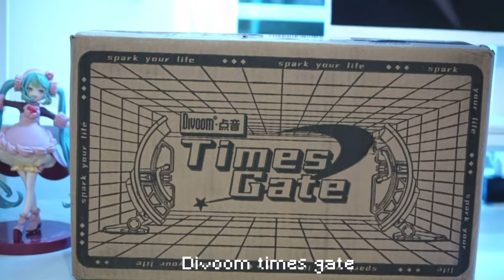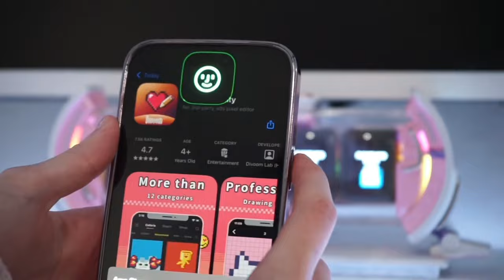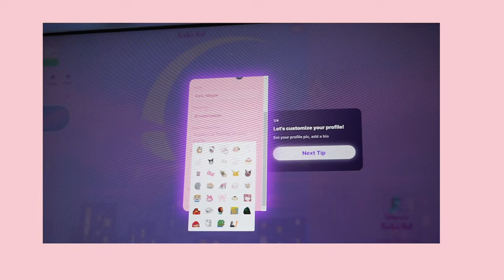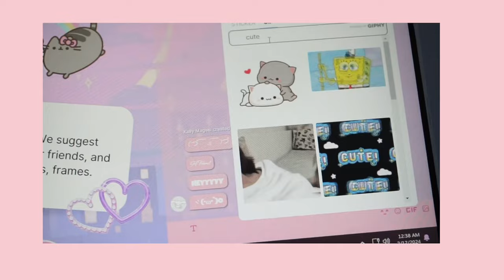mini room makeover + gaming setup (new desk + vanity) minimalist + pinterest inspired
Hi Friends! ฅ՞•ﻌ•՞ฅ

Hope you enjoyed the video! this was a fun little semi room makeover / gaming setup desk makeover, and I had a lot of fun making it! My little sister had been hogging my pc for a while so I decided to make her her own setup! she was soooo happy about it. i’m so glad i did it for her.
I tried to stick with the all-white clean aesthetic because she loves that and i also tried not to put too many decorations so she can feel free to add what she likes later on :)
also i actually really highly suggest that app “here” I started using it since i learned about it and i am NEVER going back to discord😂 its so cute and has SO many things you can do with friends. I started playing with my sister and her friends on there and it’s sooo much fun XD

If you end up downloading it add me as a friend, my username is @ daisyo   i’d love to have a chat with some of you :D

and as y'all can see by the end of the video when I’m setting up my sister's vanity, she was already playing on her new gaming setup😆 she seriously is always on there now lol.

Here are most of the items from my vid!

Strip Lights

colorful highlighters

mini scissors

Sakura cat desk pad

switch case

Computer Monitor

LED Digital Clock

Kitty Nightlight